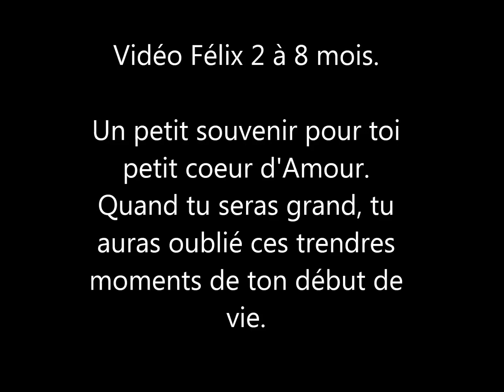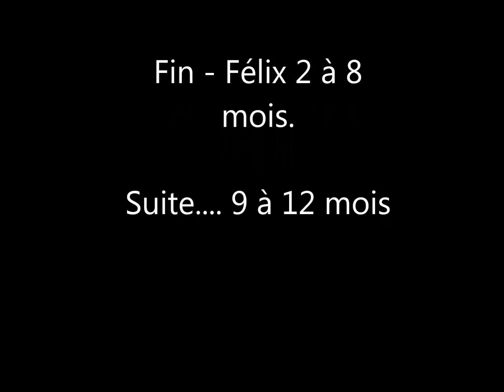Vidéo Félix partie 2 - 2 à 8 mois